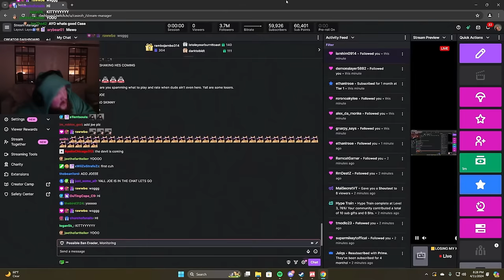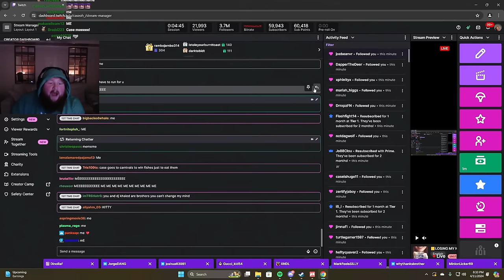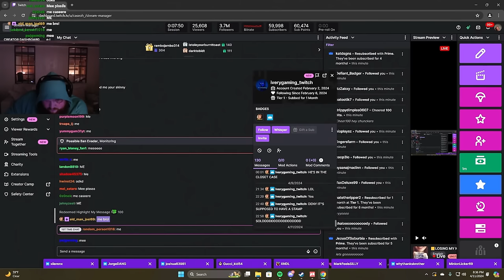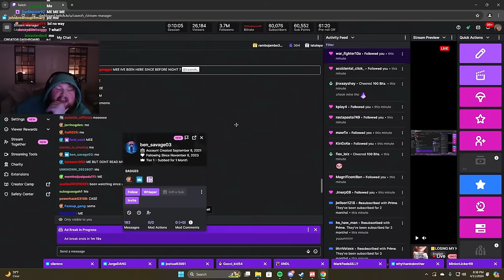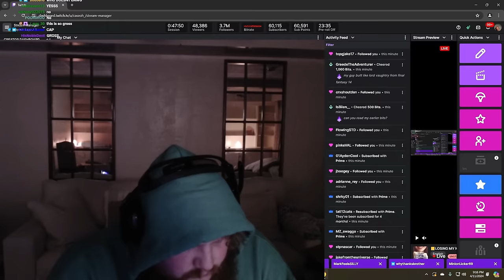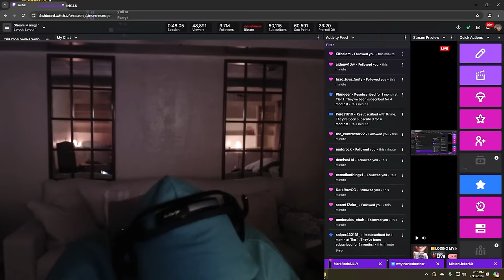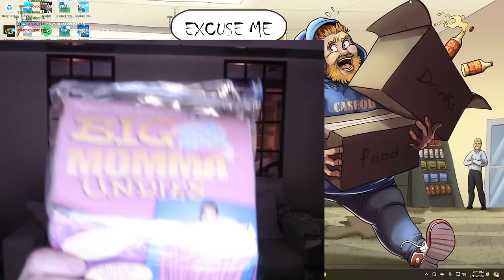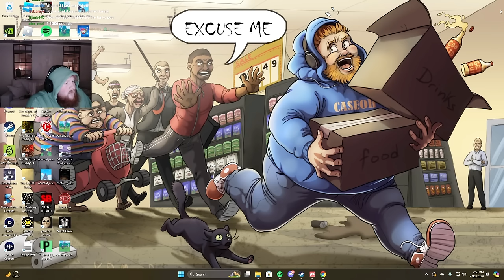CaseOh's Goated Fan Mail Session